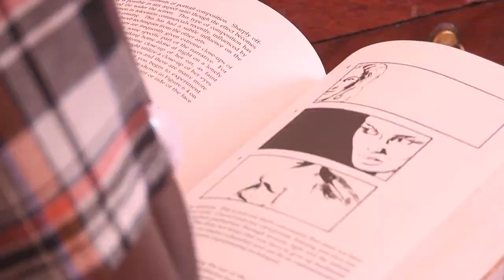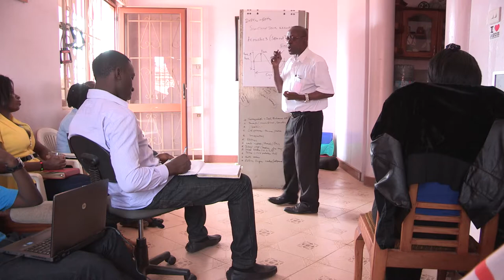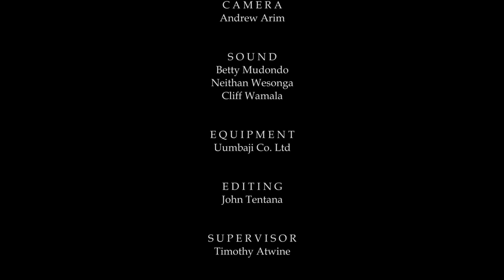UUMBAJI FILM SCHOOL